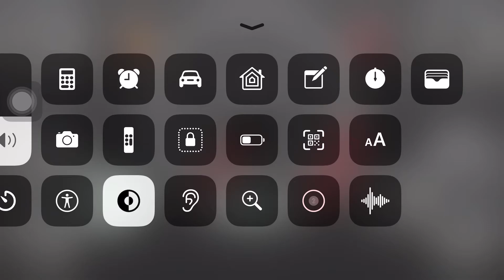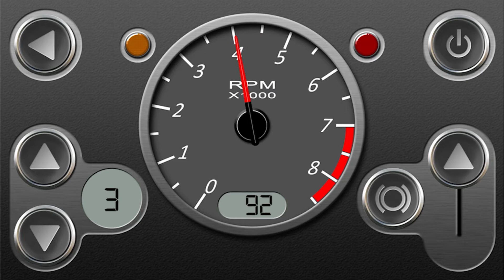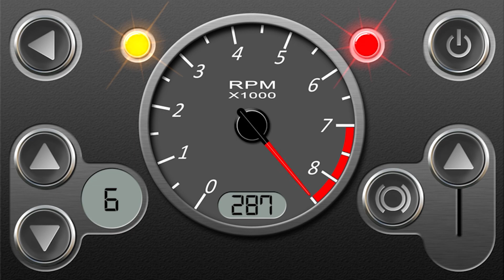April 3, 2020